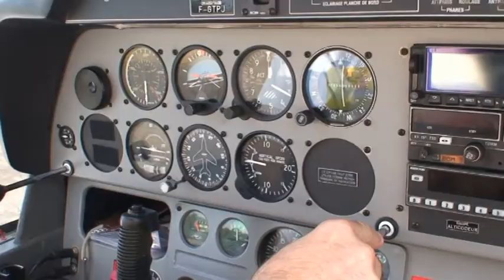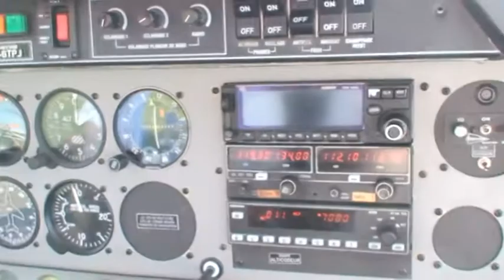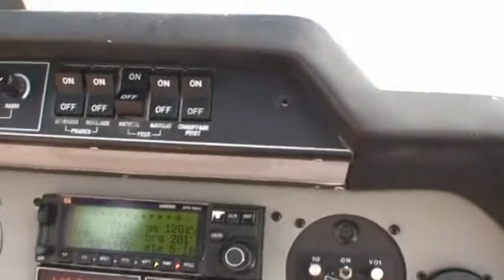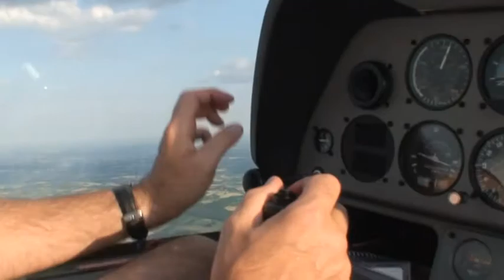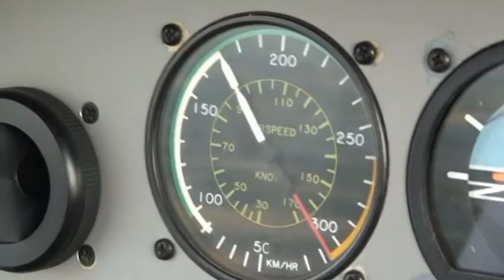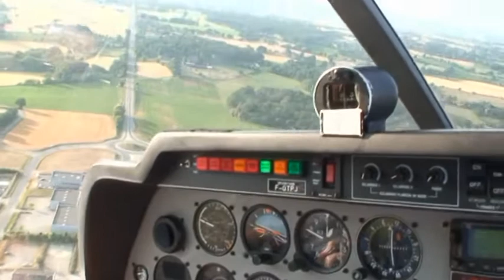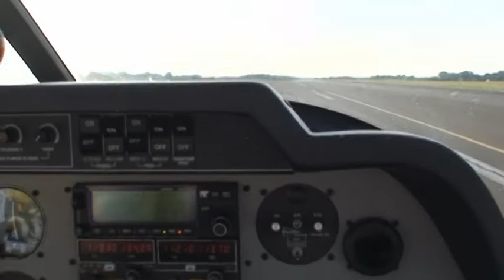Vol en Mayenne avec un DR400 au départ de Laval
Petit vol pour découvrir la région de Laval en Mayenne (France) à bord d'un avion Robin DR400, 4 places.
Décollage...